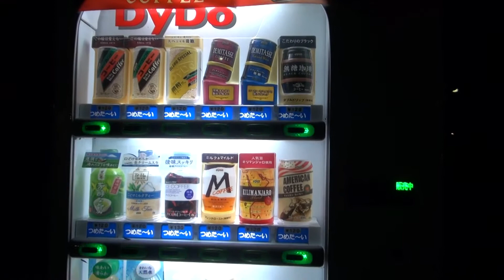Algo que NO Falta en Japon [Caminando Por las Calles de Tokyo]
Cuando se camina por las calles en Japon, estas maquinas se ven por todos lados.